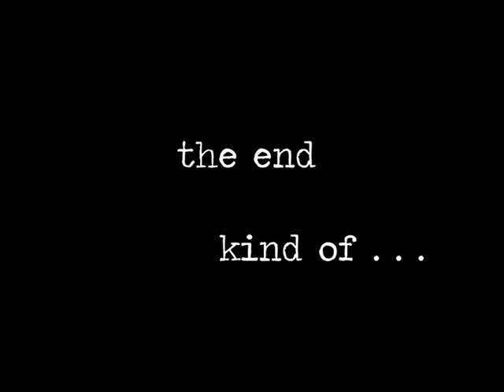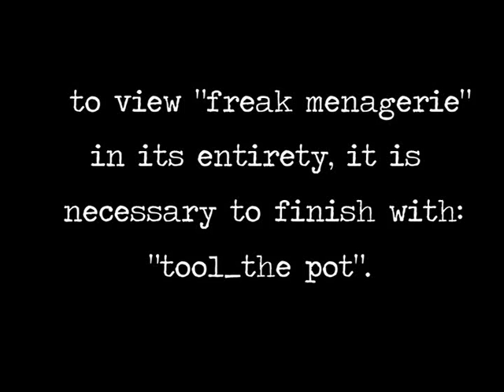Freak Menagerie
Compilation of horrific imagery interlaced with bittersweet melodies. What frightens you?